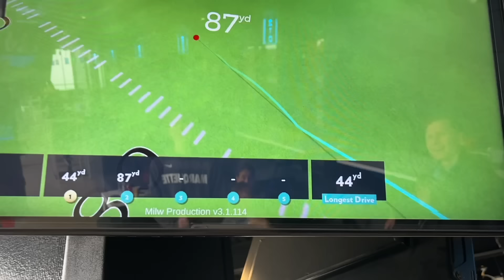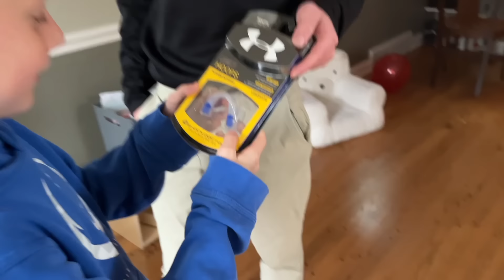Colin's 10th Birthday Special!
ITS COLINS BIRTHDAY

Make sure to stay until the end of the video!!!

5651 N.  Lydell Ave. # 170654​​

Our FAM!
Tommy- 21
Maggie- 20
Matthew- 18
Isabel- 15
Colin- 10
Owen- 7
Hannah- 1

We will be posting vlogs, so you will be able to experience all the fun things that go on behind the scenes!